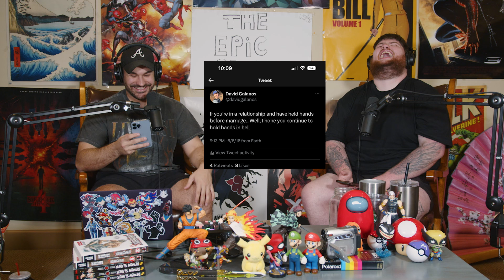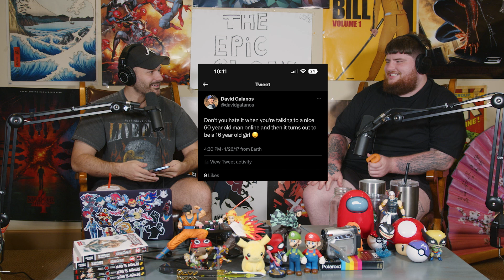Reading Our Old Tweets (Ep. 44)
Welcome back epic listeners!! Today's episode Gabe and Dave review the new spidverse burger king burger! They also read their old terrible tweets, react to alpha tik toks and matt rife. STAY EPIC.

Please leave us a 5 star review if you enjoyed!

0:00 Intro